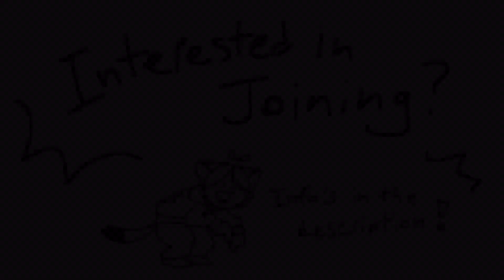CLOSED! Vote in desc!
the contest closes when all the parts are taken and finished.
if possible, please comment upon joining :)